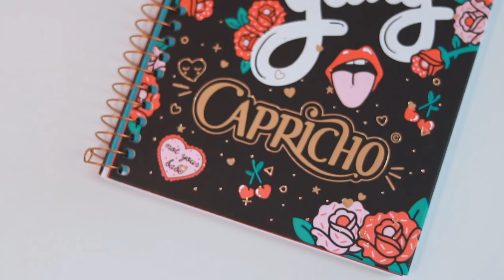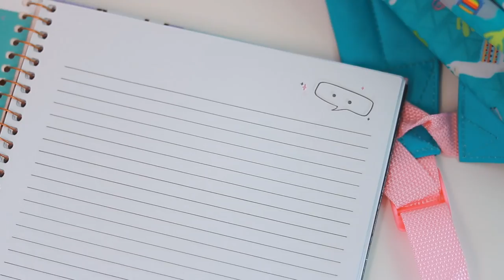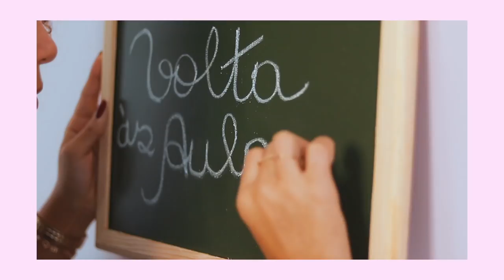ROTINA MATINAL COM DICAS E TRUQUES! | Especial Volta Às Aulas #2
Oi gente! No vídeo de hoje trouxe uma rotina da manhã Especial Volta Às Aulas, com muuuitas dicas e truques, pra quem está na escola, faculdade, e até mesmo trabalho! Bora ter uma manhã bem produtiva?

Acesse o site e participe da promoção VoltaAsAulasCH e concorra a prêmios